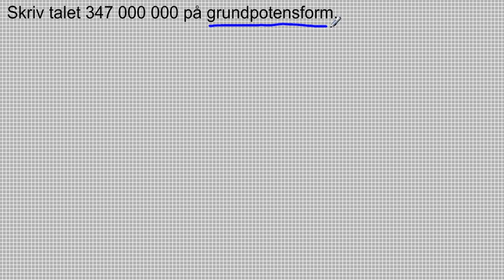Potenser - Grundpotensform 1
Skriv ett stort tal i grundpotensform.
Potenser - Video 7